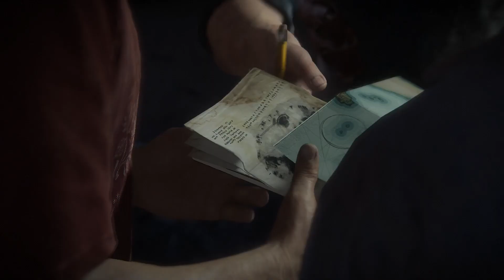Uncharted 4 - EPISODIO #12 - Let's Play / Walkthrough ITA